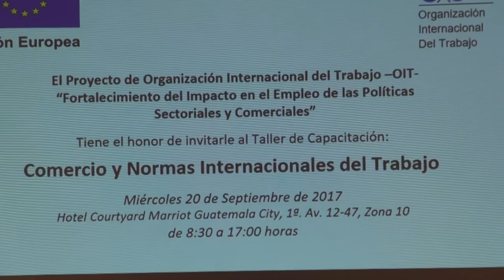Buscan crear políticas comerciales para el respeto de los derechos de los trabajadores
La Organización Internacional del Trabajo (OIT) y el Ministerio de Trabajo y Prevención Social (Mintrab) realizaron un taller denominado “Comercio y las normas internacionales del Trabajo”, el cual busca crear políticas comerciales que respeten los derechos básicos de los trabajadores.

El proyecto también tiene por objeto reforzar y establecer bases de políticas y programas sectoriales comerciales.

Según Alvaro Enrique Samayoa, viceministro Administrativo Financiero del Mintrab, esto permitirá analizar los estándares que han funcionado en otros países en el ámbito del comercio, para determinar si es aplicable en el país para su respectiva aceptación.

Esta acción se corresponde con el proyecto “Fortalecimiento de impacto en el empleo de las políticas sectoriales y comerciales” el cual implementa la OIT en Guatemala.